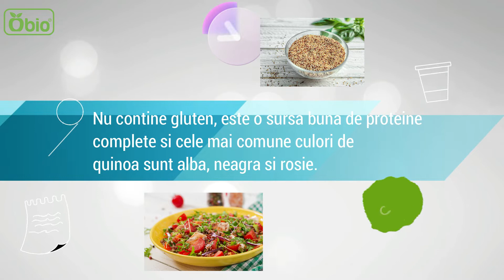5 vitamine/minerale din... QUINOA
Quinoa este o pseudocereala: e samanta plantei Chenopodium quinoa, dar e preparata si consumata ca cerealele. Nu contine gluten, este o sursa buna de proteine complete si cele mai comune culori de quinoa sunt alba, neagra si rosie.
100 g de quinoa gatita contin:
1. 32% din doza zilnica recomandata (DZR) de mangan
2. 16% din DZR de magneziu
3. 15% din DZR de fosfor
4. 10% din DZR de cupru si Vitamina B9
5. 8% din DZR de fier
Informatiile nutritionale sunt preluate de pe nutritiondata.self.com.

Intra pe si descopera toata oferta noastra de quinoa si produse conexe